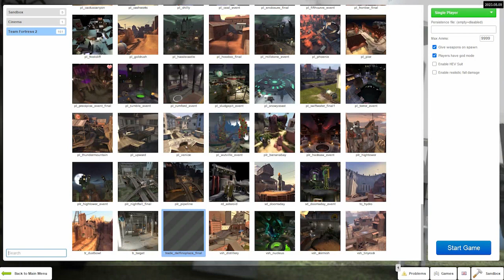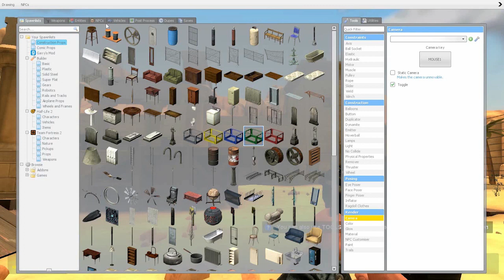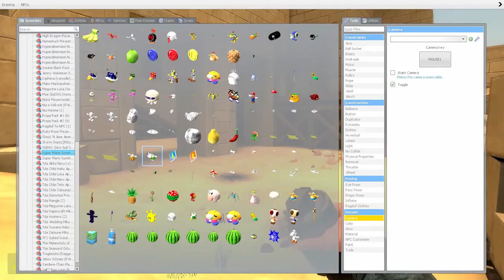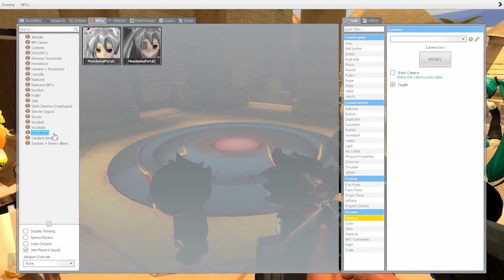War Against the Piantas 18+ gmod stream 8 16 2023 (Pianta model credit: Brewster T. Koopa)